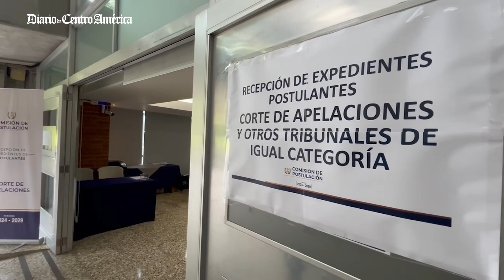Avanza el proceso para los aspirantes a Cortes de Apelaciones y Corte Suprema de Justicia